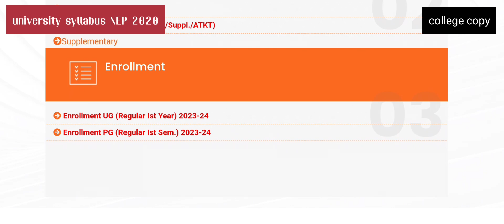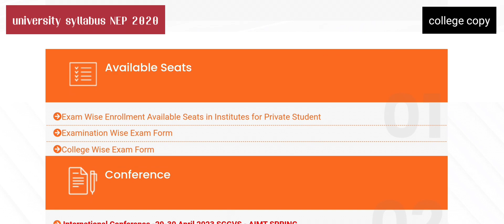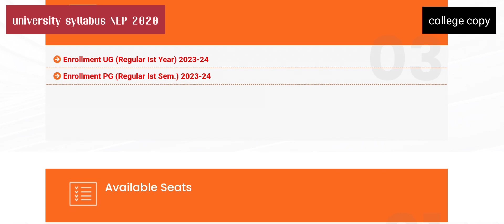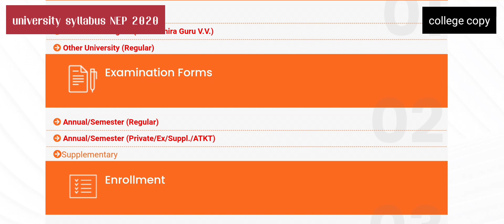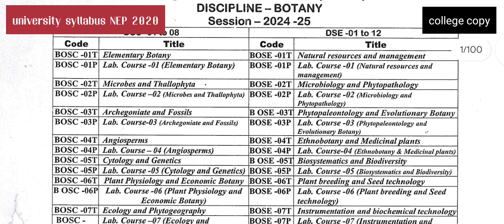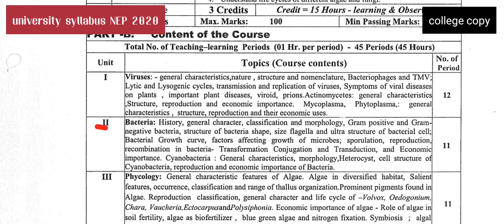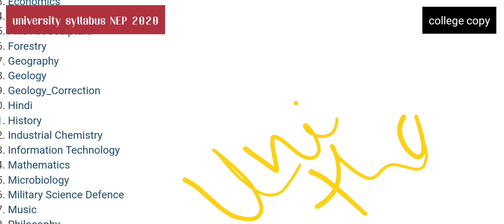national education policy 2020 | syllabus kaise download kare | university syllabus